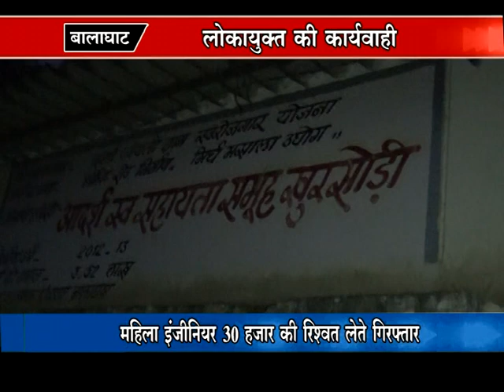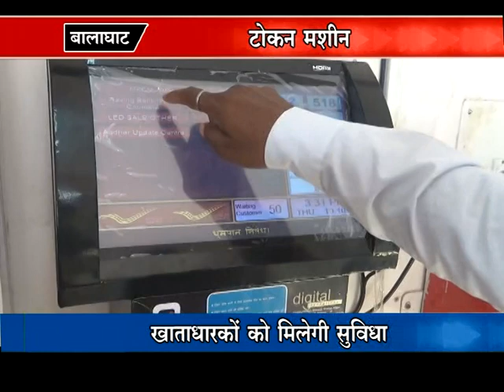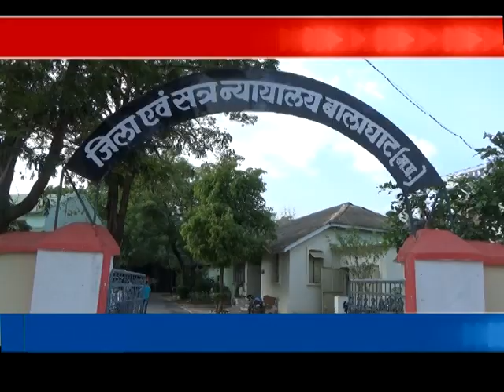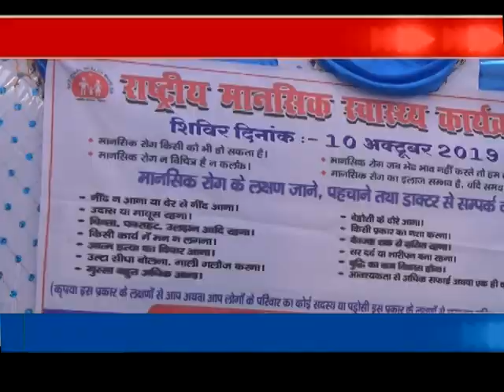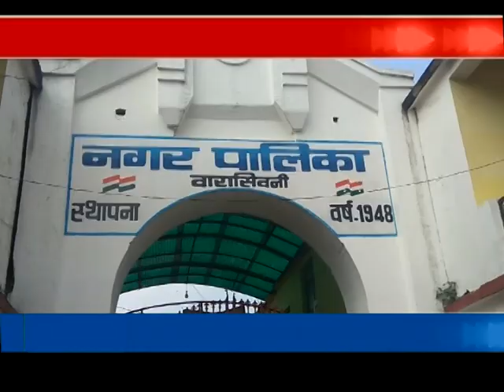PADMESH NEWS 10/10/2019